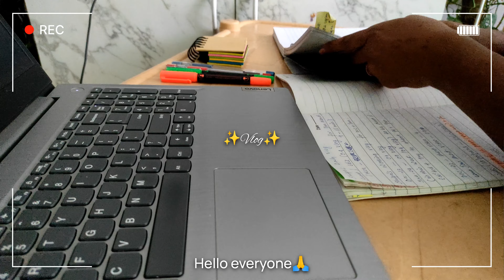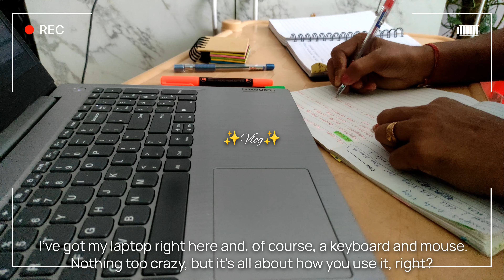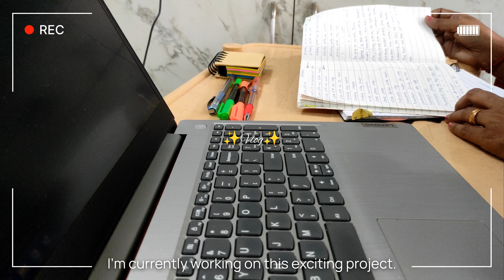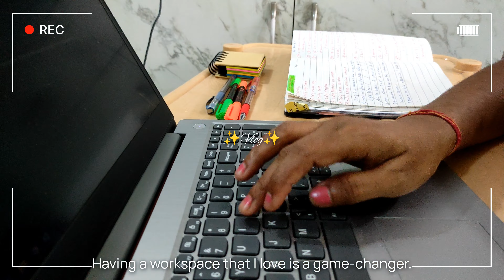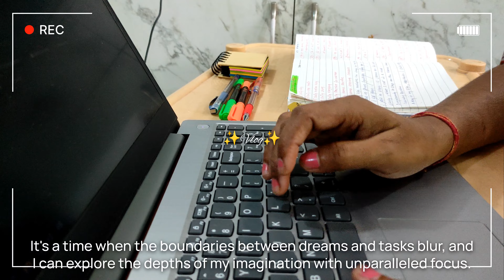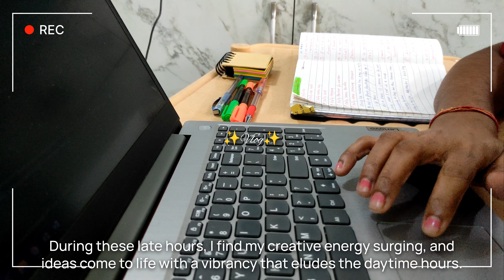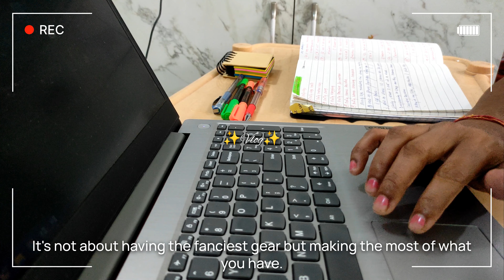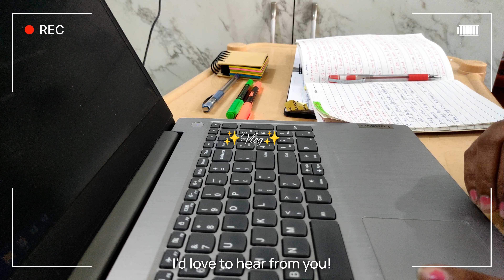👩‍💼✨Work with me, background music🎧, workspace wonders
Greetings, viewers! Join me on this working/study vlog as I offer you an exclusive glimpse into my productive space. Explore the realm of my work environment and witness the magic happening at my desk. Let's embark on this journey together!

Other related queries:
Work with me background noise
Work with me with music
Work with me vlog
01 hour study/work with me
Work with me 02 hours
Working vlog indian
Working vlogger
Working vlog music
Work motivation
Work/Study vlog
Work study
Work study with music
Productive vlog
Productive music for work
Productive vlog
Productive day
Productive day in my life work
Study with me 01 02 03 hour
Study with me no music
Background noise
Study with me in rain
Study with me at night
Typing
03 hour work with me
Work music
Focus music
Late night deep focus
Workspace wonders
Working mother working from home
Mother cum writer
Writer mother
Balancing her life
One hour real time late night study with me
Productivity Jams
TeamWork
Youtubers life
Youtube shorts